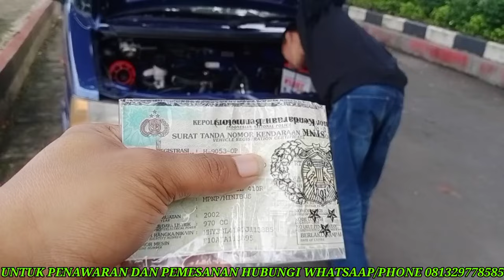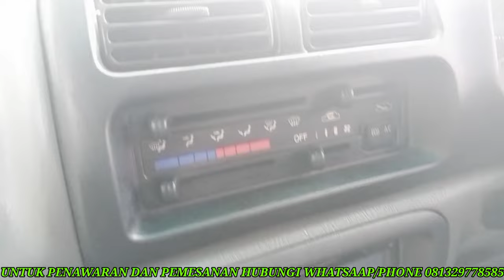JUAL CEPAT MOBIL BEKAS MURAH SUZUKI KARIMUN KOTAK 2002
selamat menonton dan menyaksikan

buruan lakukan penawaran !!
Contac person :
HENDRA BAGOL
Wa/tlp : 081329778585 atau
Klik Bit.ly/Bagol12

Kami juga terima jasa titip jual mobil anda atau menerima Tukar Tambah.

untuk yang jarak jauh dari Kami,silahkan transfer dp(uang pesanan) sesuai pilihan mobil ANDA,mobil tidak sesuai uang dp anda kita kembalikan.(biaya ongkir tergantung jarak antara KITA)
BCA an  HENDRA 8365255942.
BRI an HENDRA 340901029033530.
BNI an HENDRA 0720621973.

Saran dan masukan anda sangat berarti bagi Kami untuk memperbaiki konten Kami selanjutnya.
Silahkan di sampaikan di kolom komentar dengan bahasa yg baik dan sopan.

jual beli mobil bekas purwokerto,
jual beli mobil bekas tegal brebes slawi pml pekalongan,